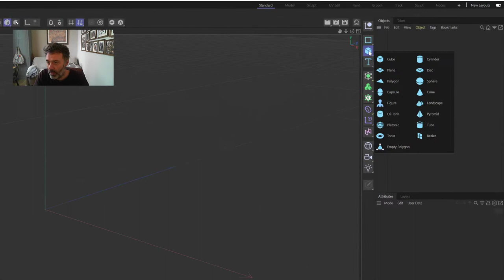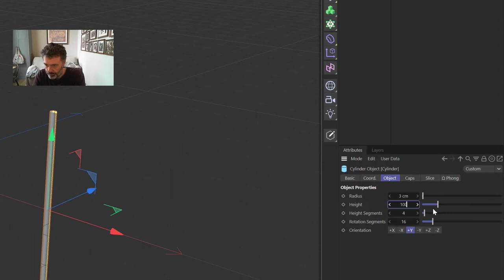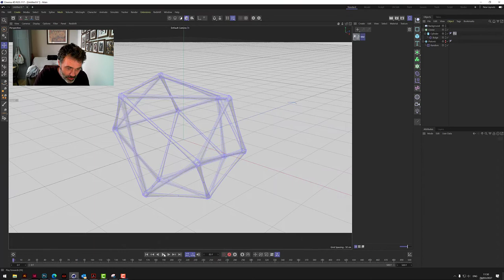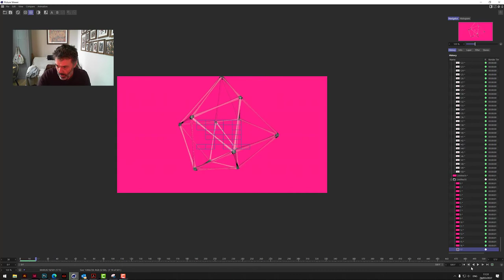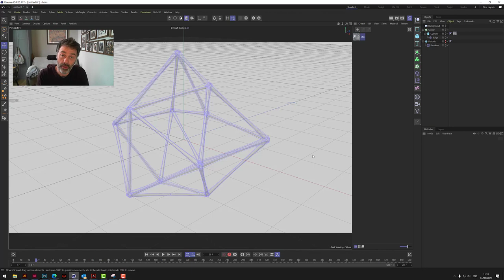Cinema 4D Quick Tips | Random Noise using a Random Effector & a Cloner [Day 9]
Join Mike German for a new series running each day throughout the month of March. Mike will be creating a fun and cool technique inside of Cinema 4D that you can learn in only 4 minutes!

Are you struggling with Cinema 4D and finding it quite daunting?

If you are then these daily 4 minute tips will help kick start your experience using this software by showing you some of the fun and incredible things this program can do and you can do too…in only 4 minutes!!

• Great for beginners and intermediates
• 4 min quick tutorials showing the fun and exciting features inside of C4D
• 31 fun and exciting features you can learn and use right now
• Premiering at 4pm GMT everyday throughout the month of March